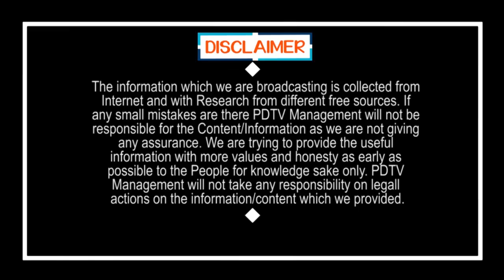Arrest Arrest..? Ex Minister Kollu Ravindra Arrest | మాజీ మంత్రి అయితే ఏంటి ?